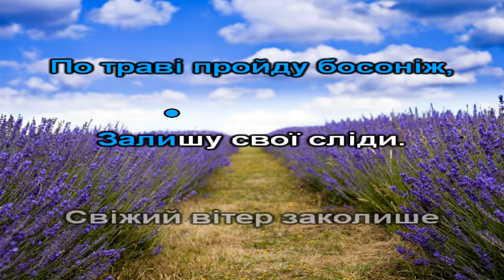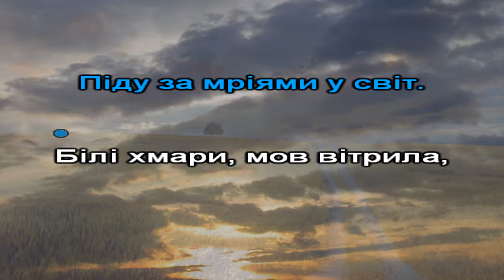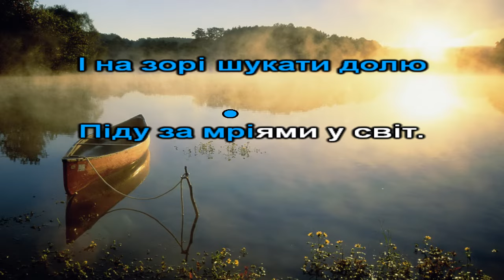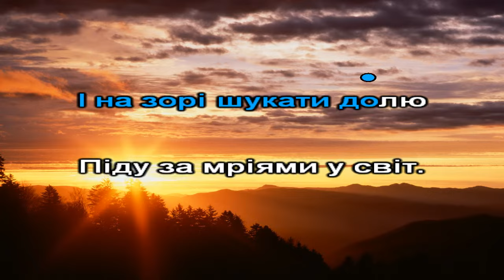Колискова майбуття (караоке)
Музика і вірші Віри Дроботенко
"Колискова майбуття"
 1.Зачерпну я у долоні
    Кришталевої води.
    По траві пройду босоніж,
    Залишу свої сліди.
    Свіжий вітер заколише
    У колисці майбуття
    І ніколи не залишить
    Упродовж мого життя.
Приспів: (2)
Візьму з собою пісню поля,
Що мати вчила з ранніх літ
І на зорі шукати долю
Піду за мріями у світ.
 2.Білі хмари, мов вітрила,
    Кличуть в зоряний політ,
    Виростайте, руки-крила,
    І несіть в незнаний світ.
    Лиш надія не згасає,
    Що повернемося знов -
    Нас в житті оберігає
    Віра й батьківська любов.
Приспів. (2)
Пр-ш.
Приспів. (2)